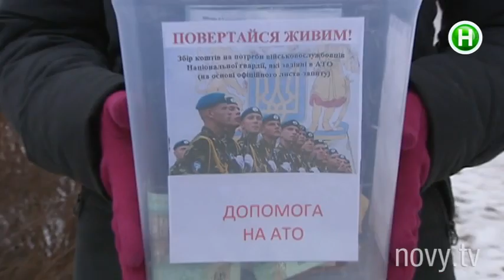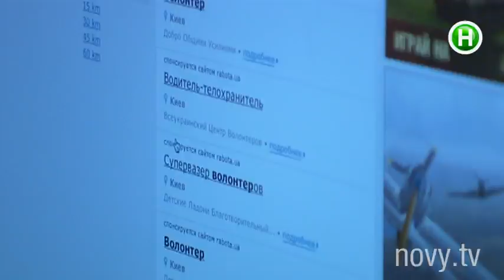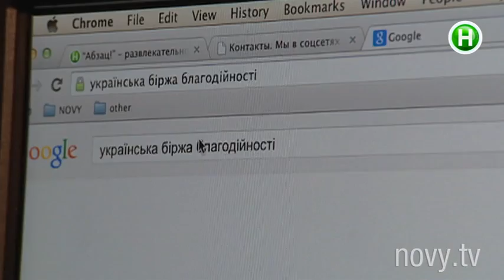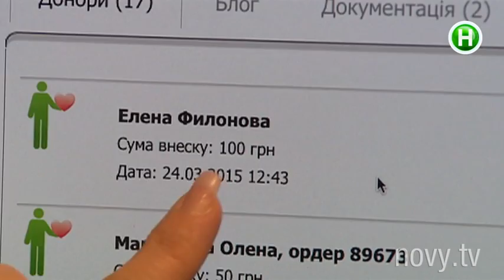Они доят вас прямо на улице! «Абзац» против псевдоволонтеров с коробками. - Абзац! - 30.03.2015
Как не стать участником мнимой благотворительности.